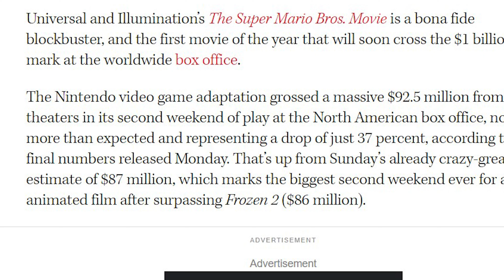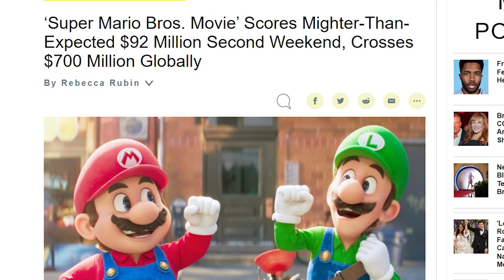Mario Bros Stays Strong At The Box Office - MASSIVE SECOND WEEKEND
The Mario Bros stayed strong this weekend with a MASSIVE second weekend take. Pulling in HUGE numbers globally. Mario Continues to DOMINATE!